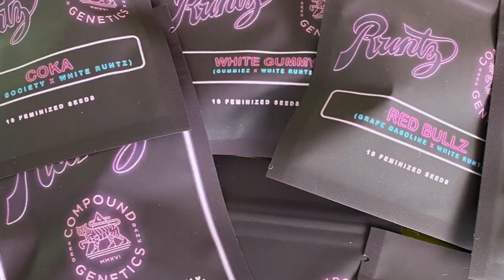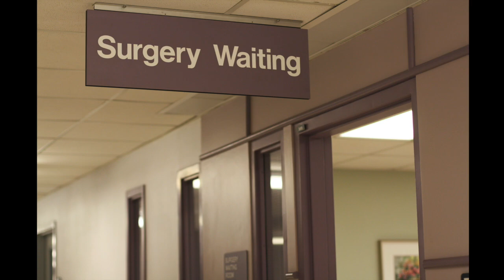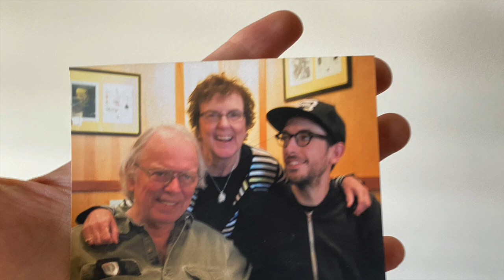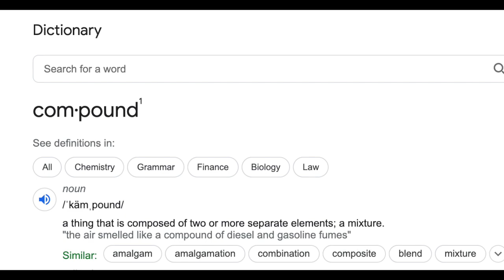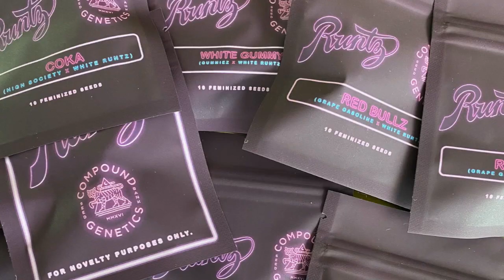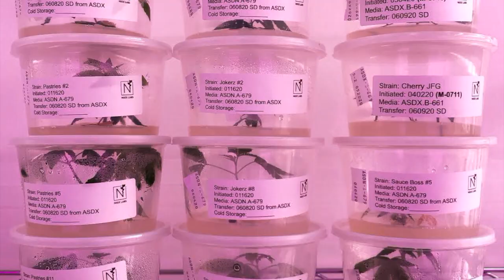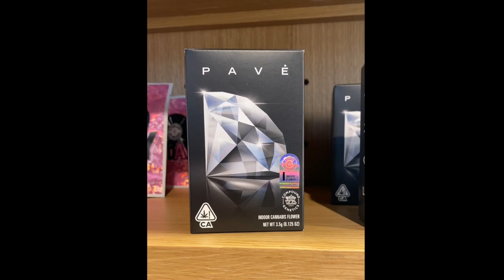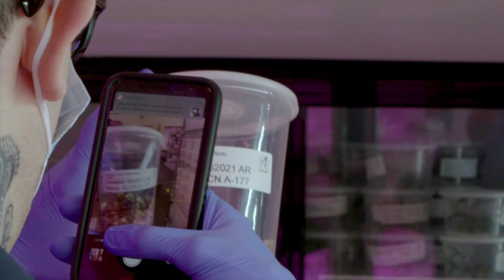Chris & The Compound Genetics Story (Mini Documentary)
In this High Design Documentary, we cover the story of the founder of Compound Genetics, Chris, & analyze his business strategies and come up in the cannabis industry. This Cannabis mini-documentary covers more of the genetics & breeders side of Cannabis. We talk about Berner & the Cookies Cannabis Empire as well as Ivan & the Jungle Boys. Welcome to High Design! Check out other High Design Documentaries down below! Much love! Specials thanks to Chris Compound Genetics. This is an amazing story!

TIMESTAMPS:

00:00 The High Design Chris Compound Brand Documentary
01:56 The Origins of Chris - Founder of Compound Genetics
02:23 Chris Lynch Discovers ICMAG.com & Travels to Amsterdam
02:56 Chris Compound Starts Working in Oregon's Cannabis Industry
04:17 Chris Recovers from Surgery and gets back to Cannabis Business
04:39 Chris Gets Ousted from Oregon Cannabis Company
05:11 Chris Lynch (Compound Genetics Founder) gets Diagnosed with early-onset Parkinson's Disease
06:56 Chris Realizes the Power of the Cannabis Genetics Business
07:42 Chris Compound meets Ivan & the Jungle Boys Cannabis Brand in Los Angeles
07:56 Chris Compound gets the Rare Apricot Strain from Cannarado
09:19 Compound Genetics Moves to California
09:54 Compound Genetics Officially Collaborates w/ Cookies and Runtz Cannabis Brands
10:39 How Chris Compound Met Berner and the Cookies Cannabis Brand
13:27 The Compound Genetics Business Vision: Flavors By Design
13:59 Why Compound Genetics Brand is So Successful
15:52 The Compound Genetics Business Model
17:47 How Berner and the Cookies Fam Genetics Influence the Cannabis Industry
19:11 Designing Customized Cannabis Strains for Celebrities / Individuals
22:16 Chris and Compound Genetics want to Research Medical Cannabis
23:25 Why the Compound Genetics Story is Motivational
24:17 Advice for Modern Cannabis Entrepreneurs
24:36 The High Design Cannabis Documentary Series By LMC